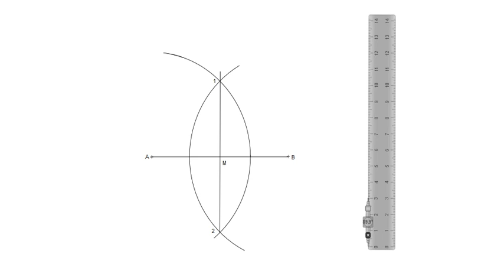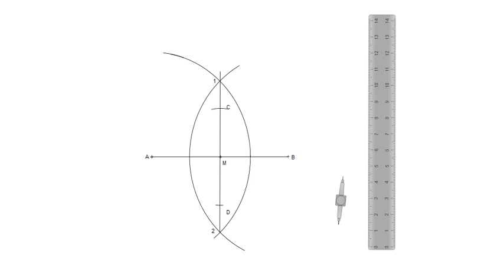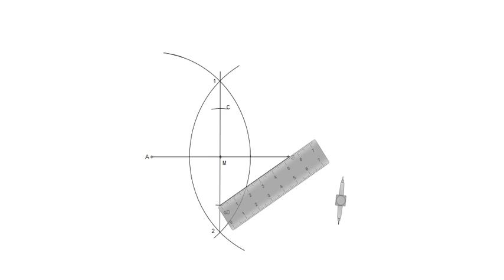Rombo date le diagonali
Costruzione del rombo date le misure delle diagonali